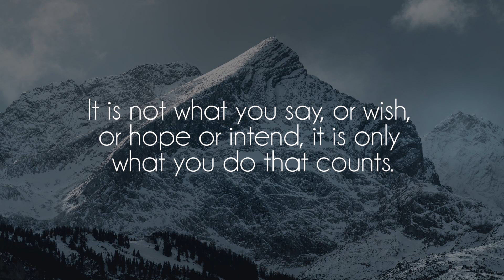shortfatty & needraw - Whitetail (feat. midnight alpha.)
Great song by talented shortfatty, needraw and midnight alpha, show them some love on soundcloud!